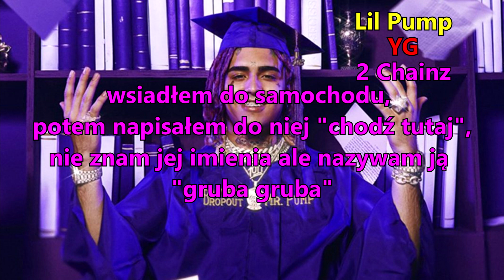Lil Pump - Stripper Name ft. YG & 2 Chainz (Polskie tłumaczenie/Napisy po Polsku/PL)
HARVERD DROPOUT
inne tłumaczenia harverd dropout: